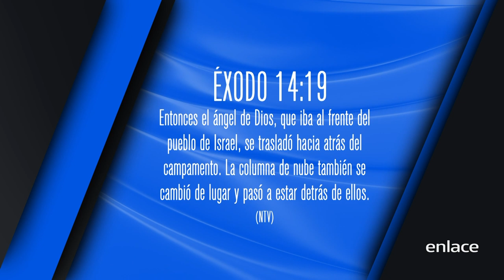Da un paso al frente - Código de Vida - Enlace TV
¡Anímate! Procura tener la madurez espiritual y ser valiente ante cualquier batalla.